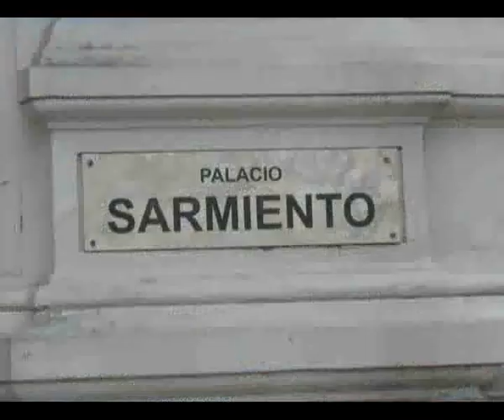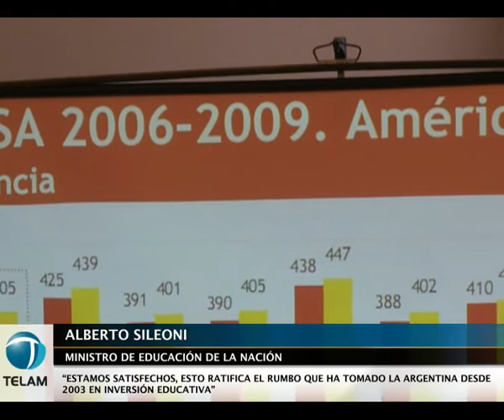Sileoni sobre el informe PISA: "Hemos mejorado con respecto a la prueba 2006"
El ministro de Educación de la Nación, Alberto Sileoni, se refirió al informe del Programa para la Evaluación Internacional de Estudiantes publicado esta mañana,  remarcando el crecimiento de veinticuatro puntos en "comprensión lectora" en relación a los resultados obtenidos en la última evaluación. Se trata de un estudio sobre los logros de aprendizaje para alumnos de quince años de edad, llevado a cabo cada tres años por la Organización para la Cooperación y el Desarrollo Económico.